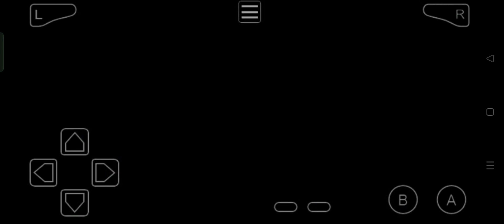I GOT MASTER BALL 🤯| CAN I CATCH MIMIKYU | EP 2 | POKEMON THE LAST FIRE RED | PRATHAM VERMA GAMING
PRATHAM VERMA GAMING
SP PRATHAM
SP ARMY
PRATHAM VERMA